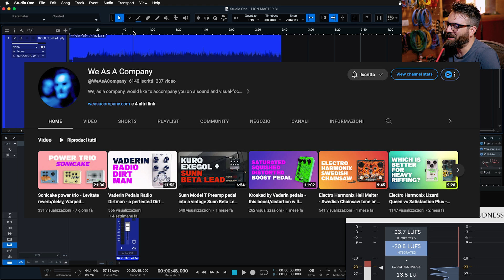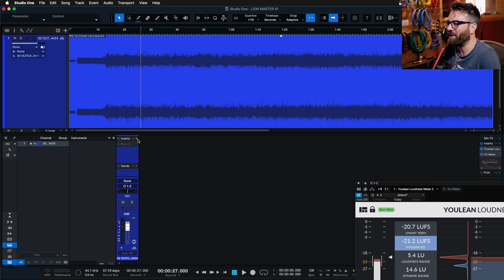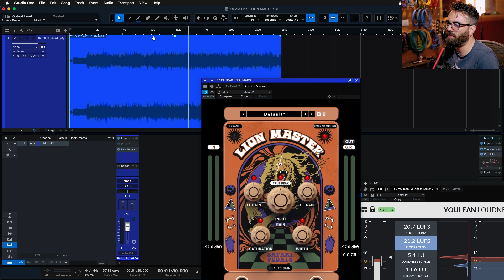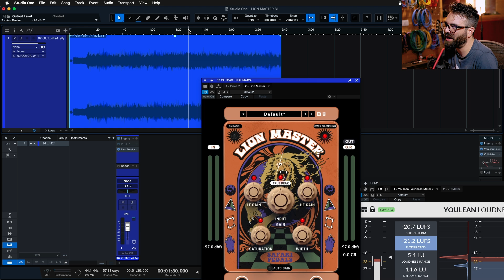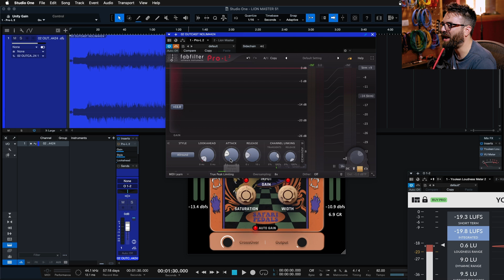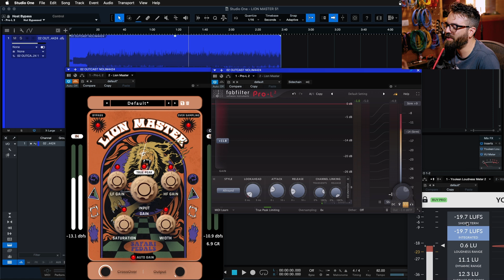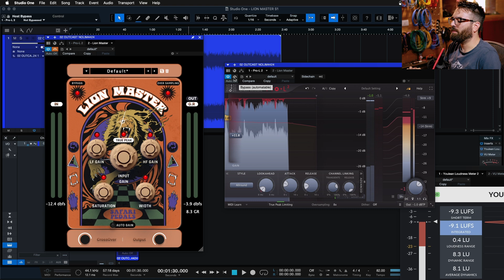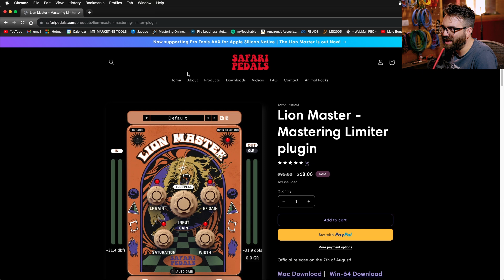Come Vincere La LOUDNESS WAR Senza Farsi Male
In questo video provo e recensisco il Lion Master della Safari Pedals. Un Limiter incredibile che per i miei gusti ha battuto il FabFilter Pro-L2, che era il mio Limiter preferito degli ultimi mesi. Un Limiter molto caldo e interessante per le sue funzioni addizionali di EQ, Saturazione e Stereo Widening.

🎛️ PERCHE' IL TUO MIX SUONA MALE? (Webinar Gratuito di 40 Minuti)

LE MIE CUFFIE PREFERITE:
Sony Low Budget (Scure)
Sennheiser HD 560S (Flat Aperte)
Beyerdynamic DT 770 PRO 80 Ohm (Flat Chiuse)
Audio Technica ATH-M50X (Brillanti)
Sony MDR-7506 (Mediose tipo NS10)
Monolith M1060 (Magnetoplanari)
HiFiMan Sundara (Magnetoplanari)
Sennheiser HD 600